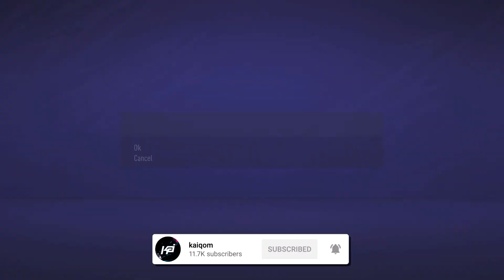That is Harsh Ref! 😠 | 12 - FIFA 21 - MY PLAYER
Kai is having issues with his discipline recently, the manager is not happy!

● For the cheapest prices online for Games & Gift Cards check out cdkeys